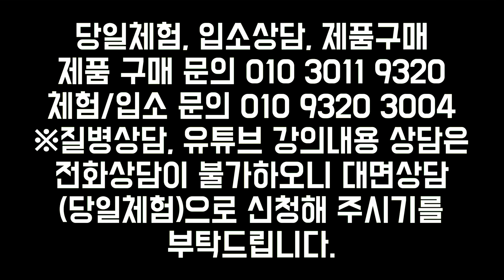잘 낫지않는 방광염에 항생제보다 좋은 이것! 꼭 활용해 보세요! [하늘마을 힐링센터 유소영 원장]